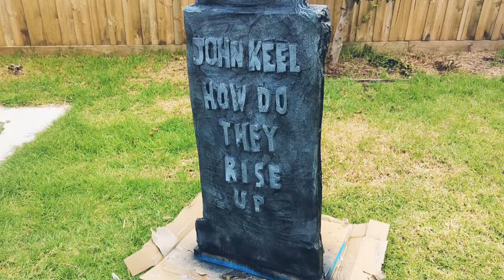Tombstone for Night watch (a Sir Terry Pratchett performance)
I give paper mache a crack and make a headstone for the theatre.
if you would like to audition for this production of Sir Terry Pratchetts Night Watch.

Musician: LAB HITS-Erik Karlsson